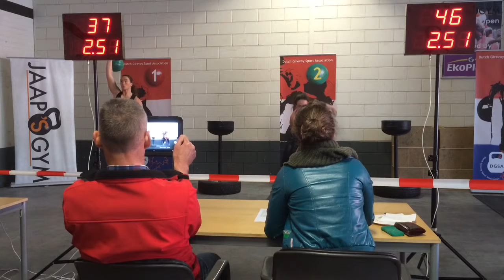Open 2015; Wendy (22kg) en Olivia (16kg) snatch